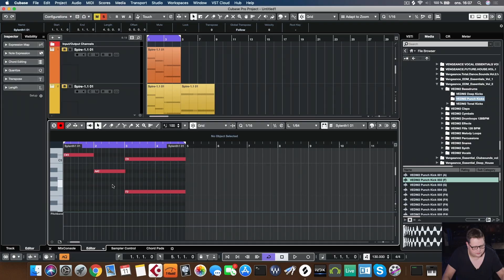Armada University: Remixing & Sound Design with Orjan Nilsen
This is your chance to learn, improve and become the best.

After an incredibly successful first course, Ørjan Nilsen is back on Armada University with his second course: ‘Remixing & Sound Design’. This time, the Norwegian dance music icon not only delivers a “How To” on remixing via his own version of Loud Luxury’s global hit song ‘Body’, but also shows you how he designs his own signature sounds, including the “Ørjan Trance bassline”!

About Armada University
Armada University is THE platform for all music producers who want to learn, progress and become the best in what they do. Create a free account to get access to all the tools you need to thrive, including:
- Exclusive discounts on all artist courses;
- Guaranteed feedback on your demo after purchasing a course;
- (Remix) contests that offer you the chance to release your own music on Armada Music upon winning;
- Free producer tips/hacks;
- Exclusive content;
- Music production blogs;